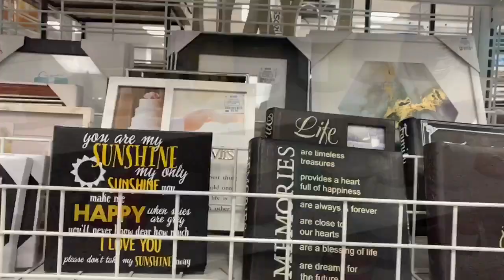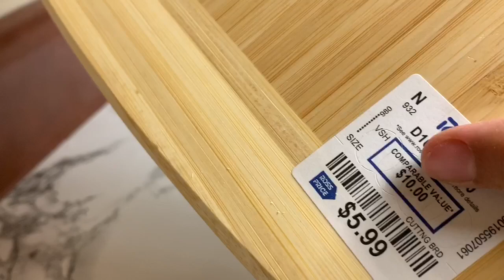আমেরিকাতে মধ্যবিত্ত পরিবারের মার্কেট|| Brand shopping in cheap price|| সাদা পোলাও & ইলিশ ভাজা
Brand shopping in a cheap price
সাদা পোলাও & ইলিশ মাছ ভাজা